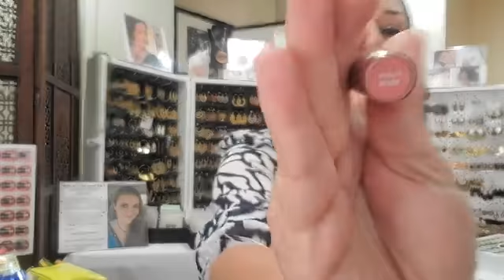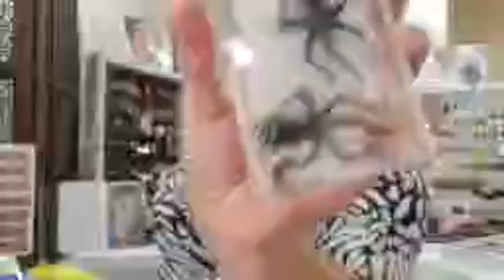Plaza Studio LIVE for Fusion Day "Virtual Style" 2020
Since it's 2020 and Vending events aren't happening, we're doing LIVES!
I believe in Lives being interactive, so you will see me answering questions and giving you lots of info on things Plaza Studio has.
Feel free to keep the interaction going by asking questions here in the comments, or go and Join our PlazaStudio Health & Beauty group,
clients call it a interactive digital magazine. 😀

Let us know if you have questions!

Please take a moment to check out what we offer on our website!

Want to try things on virtually?
Download the SeneLook app on your phone for free and put on All the SeneGence make-up to see what you think of the color on you? It's such a fun app!